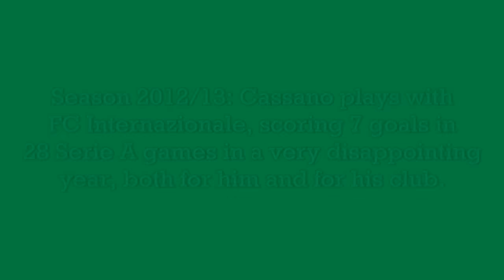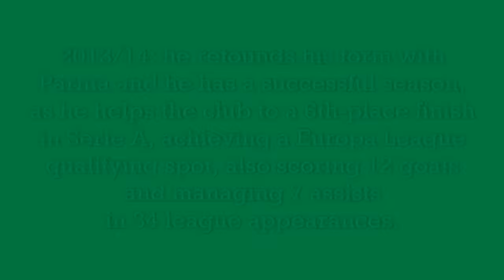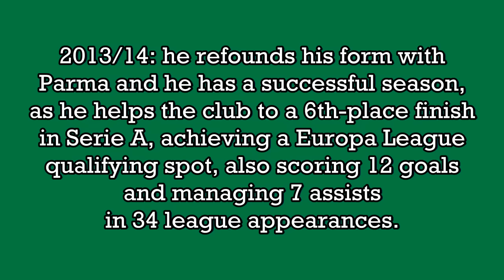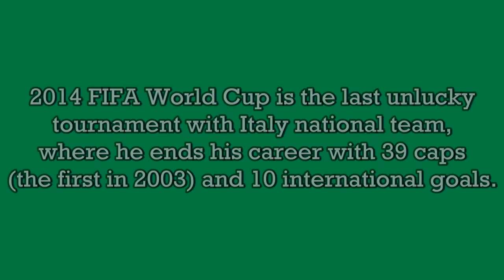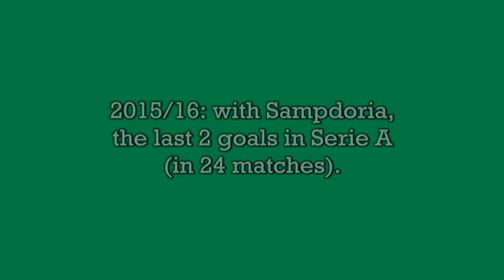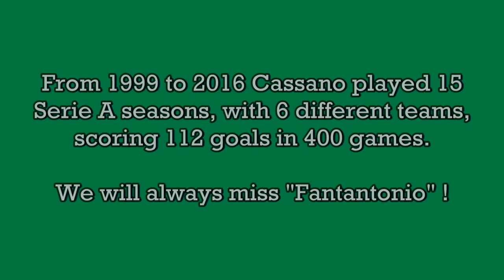Antonio Cassano - 112 goals in Serie A (part 3/3): 87-112 (Inter, Parma, Sampdoria 2012-2016)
Antonio Cassano, born 12 July 1982 in Bari (Italy). 400 games and 112 goals in Serie A, playing as forward with Bari, Roma, Sampdoria, Milan, Inter and Parma. From 1999 to 2016 he played 15 Serie A seasons, winning 1 Serie A and 2 Supercoppa Italiana, being named two times Serie A Young Footballer of the Year (2001, 2003).

At international level, Cassano represented the Italy national football team on 39 occasions between 2003 and 2014, scoring 10 goals; he took part at three UEFA European Championships (2004, 2008, 2012), and one FIFA World Cup (2014), winning a runners-up medal at UEFA Euro 2012. Along with Mario Balotelli, he is Italy's top-scorer in the UEFA European Championships, with three goals.

MUSIC: "My Head is a Jungle" by Wankelmut & Emma Louise (2014)